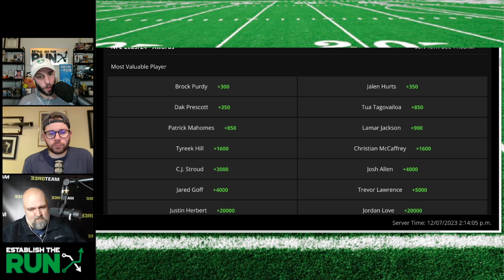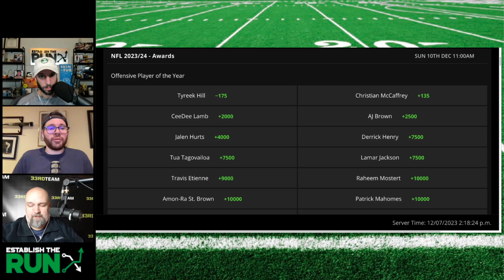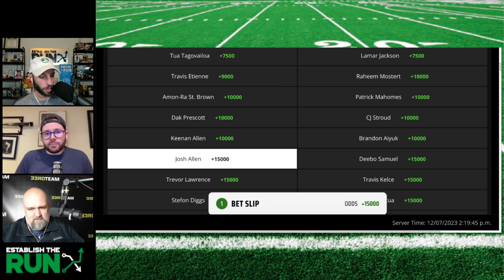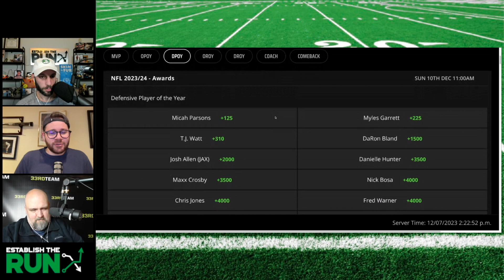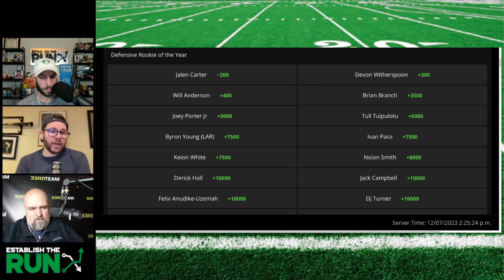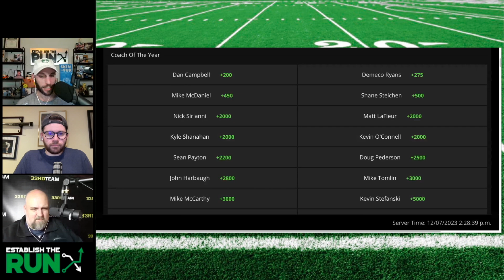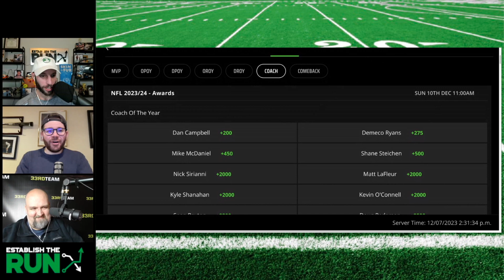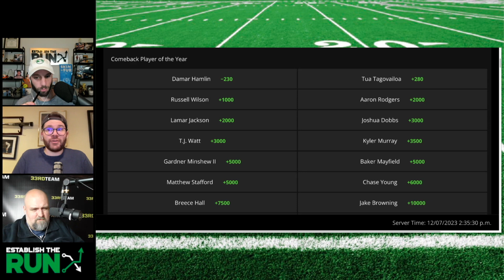NFL Awards Markets: Who to Bet Right Now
WE CAN HELP: Tired of attention-seeking hot takes? Get the highest-quality analysis in fantasy football in your inbox, FREE

DFS OPTIMIZER: We have launched a new tools company called THE SOLVER.​​ THE SOLVER will not have any content - just the software we think fantasy players need to win.​ ​Check it out

SPORTSBOOK OFFERS: We’ve partnered with several major sportsbook outlets to help supply you with the best offers in the industry and ensure you’re maximizing your bankroll from the start

Our 2023 NFL IN-SEASON PRODUCT  has you covered with:
Silva’s Matchups Column
Projections for Every Player In Every Game
DFS Top Plays
Weekly Fantasy Rankings

All in one place.

$100 BONUS: Looking to play Best Ball on Underdog?